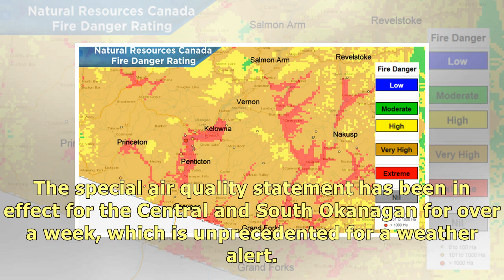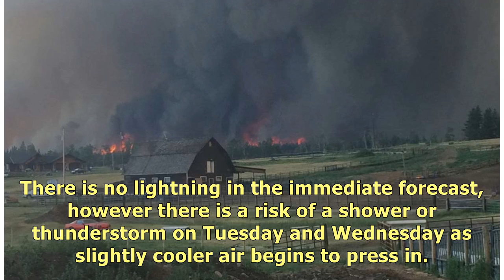Extreme fire danger as smoke from Greece, Siberia reaches the Okanagan - Okanagan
A smoky skies bulletin and special air quality statement is in effect for the entire Okanagan Valley.